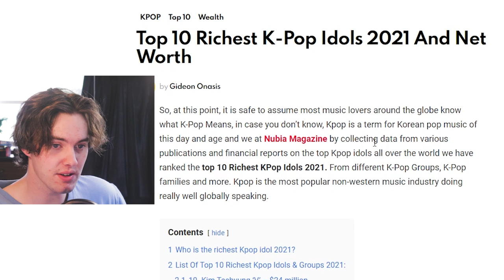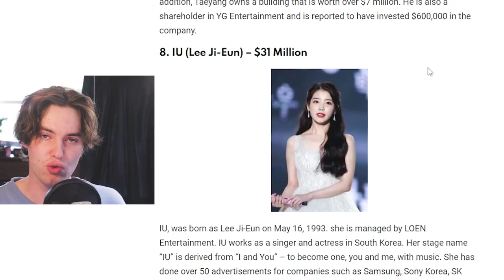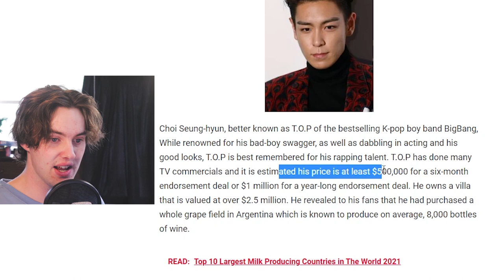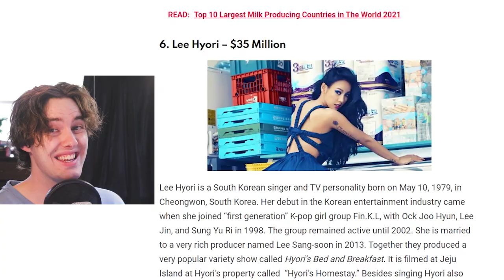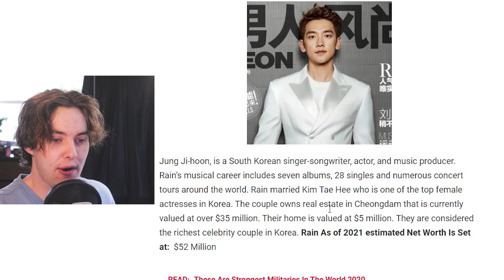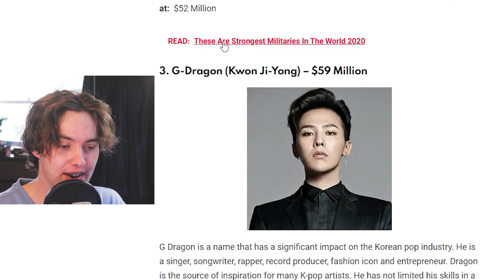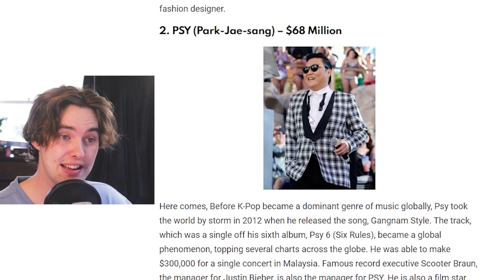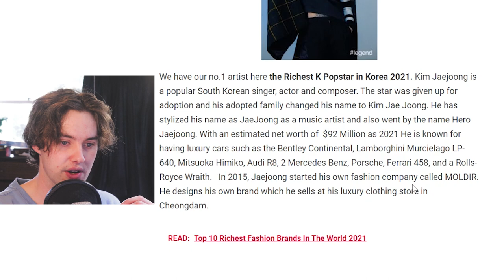Who Is The Richest Kpop Idol of 2021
Today we go through the Top 10 Richest K-Pop Idols of 2021 and this list will  leave you SHOOK to the core 😱